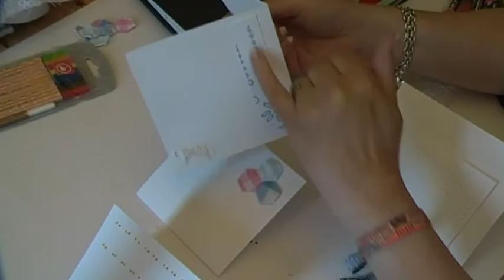adding French knots to a page